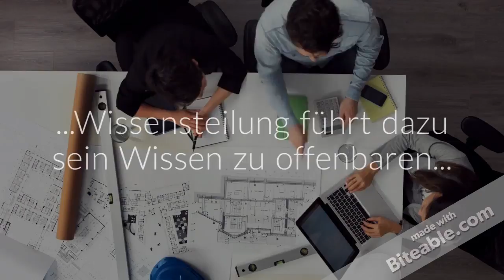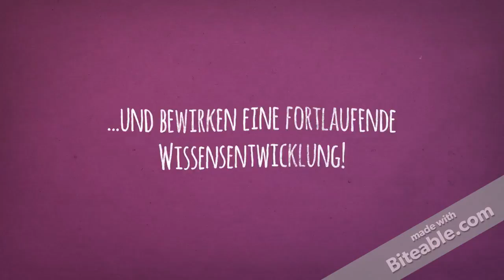Video Natascia und Hannah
Noch ein Erklärvideo zum SECI-Modell von Natascia Ferro, Hannah Schanz und Ferdinand Boze